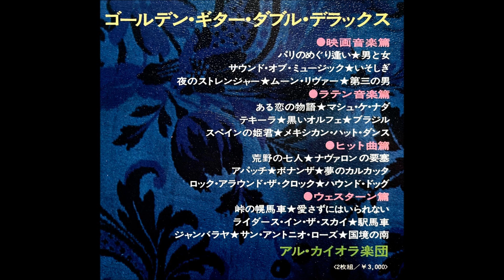「夢のカルカッタ」アルカイオラ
「ゴールデン・ギター・ダブル・デラックス」

ギター：アル・カイオラ

キングレコード株式会社                            GW - 11～12
1969                                                               ￥3,000